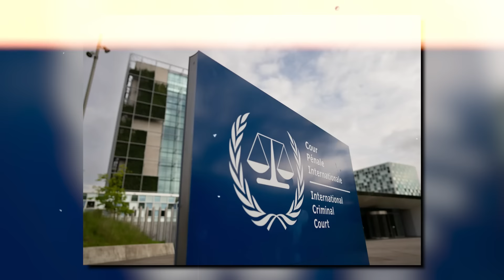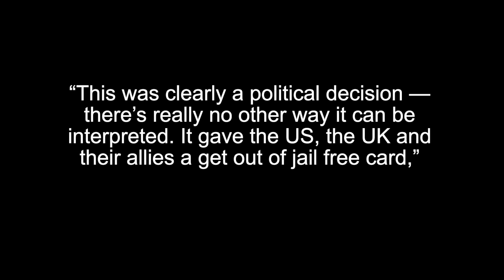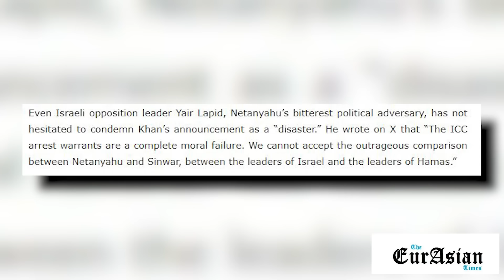Netanyahu's Arrest Warrant | A Potential Fraud?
Stay Blessed!